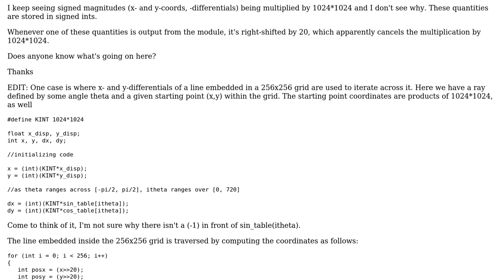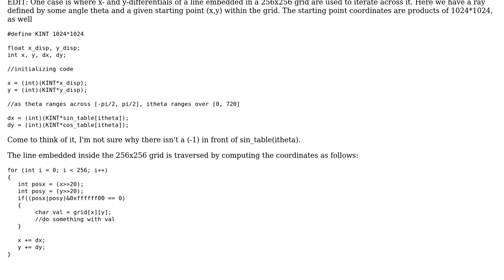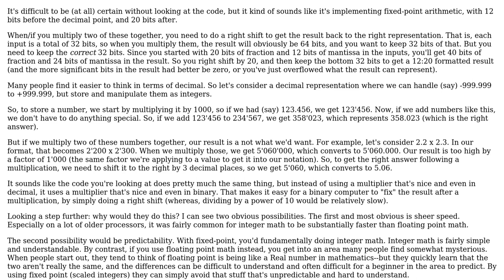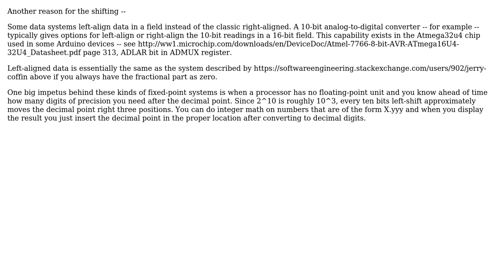Software Engineering: What's the purpose of multiplying by 1024x1024? (3 Solutions!!)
Software Engineering: What's the purpose of multiplying by 1024x1024?

With thanks & praise to God, and with thanks to the many people who have made this project possible! | Content (except music & images) licensed under CC BY-SA | Music | Images & others | With thanks to user Sam user kch_PE_MSEE_BSCE user JimmyJames user Jerry Coffin and the Stack Exchange Network Trademarks are property of their respective owners. You are responsible for your own actions.